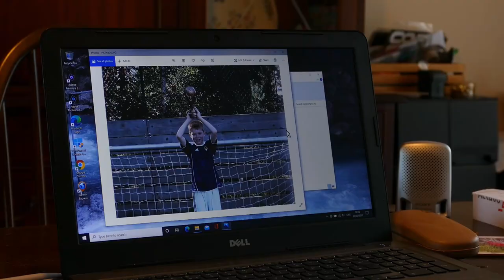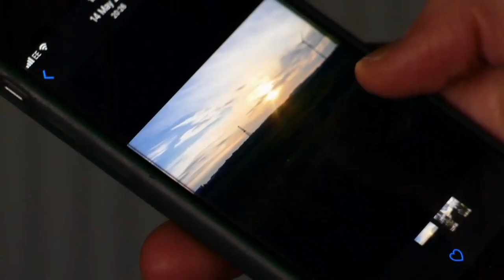Soon Enough (Short Film)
Three minute short film about someone moving away from home. This was my application film for Edinburgh Napier University and was based on the prompt of "soon". This student film deals with change and endings as well as appreciating what you have. This film was shot conforming to covid restrictions (I moved for education purposes).